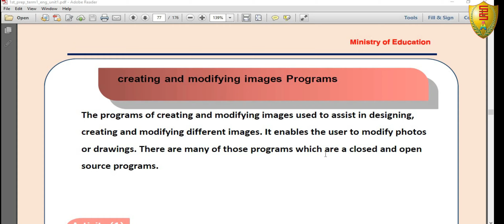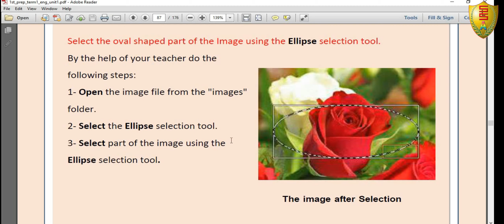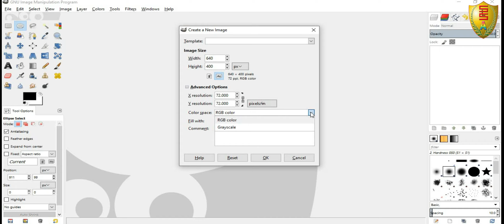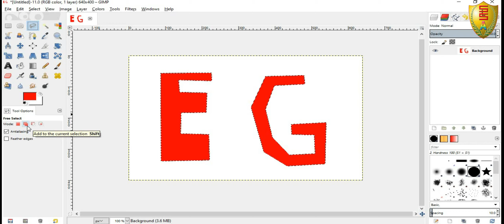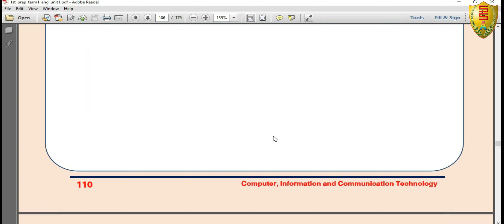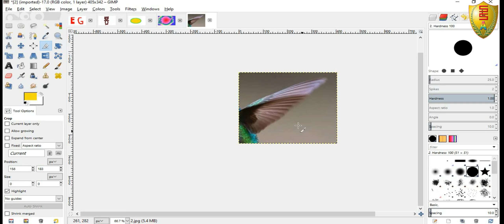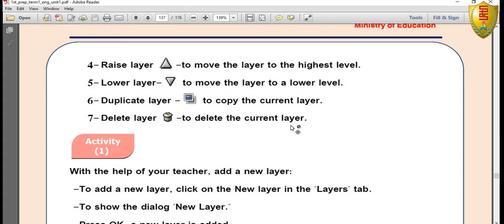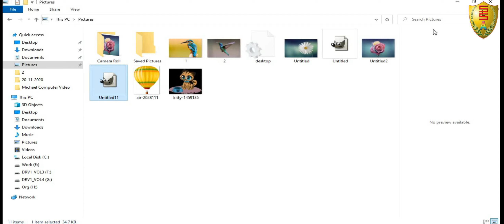Computer 1st Prep - Gimp